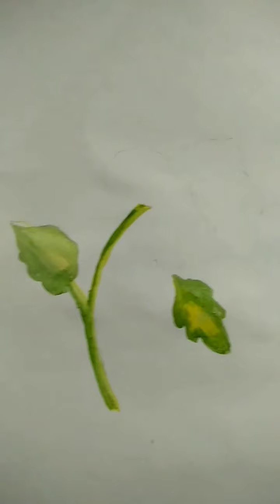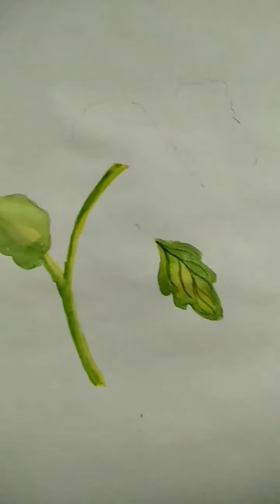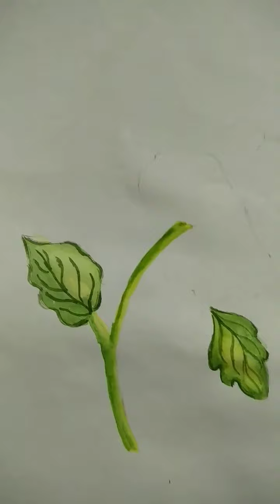tutorial of water colour for flower painting